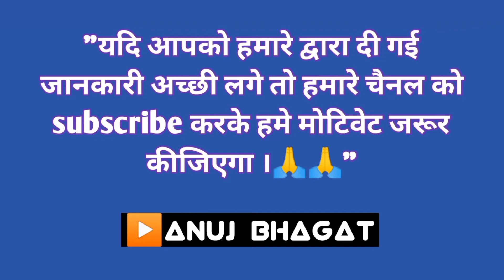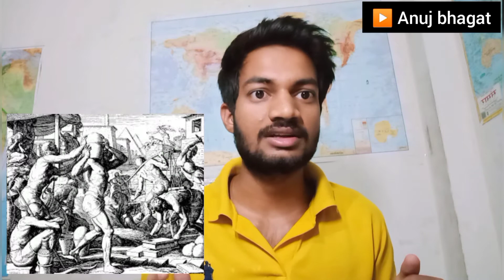इजराइल और फिलिस्तीन विवाद | israel palestine conflict Hindi|israel vs palestine history|Anuj bhagat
इस वीडियो के जरिए संपूर्ण इसराइल और फिलिस्तीन विवाद के ऐतिहासिक परिपेक्ष्य से लेकर वर्तमान समय तक के विवाद और उनके मुद्दों पर प्रकाश डाला गया है।
हमारी पूरी कोशिश रही है की इस वीडियो के जरिए आपको आसान शब्दों में पूरी विवाद की वजह पता चल सकें।